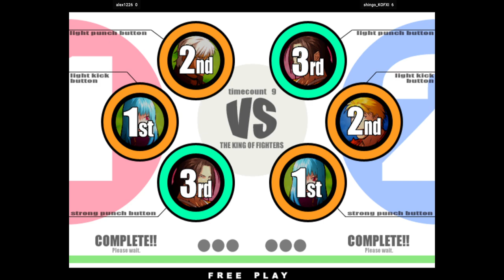KOFXI - alex1226 FT10 shingo_KOFXI 🇯🇵🇯🇵